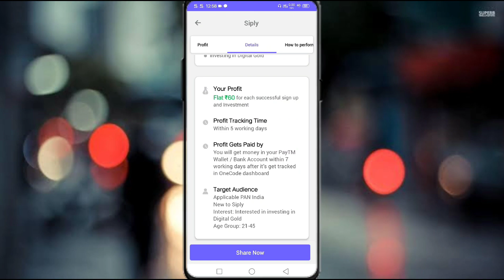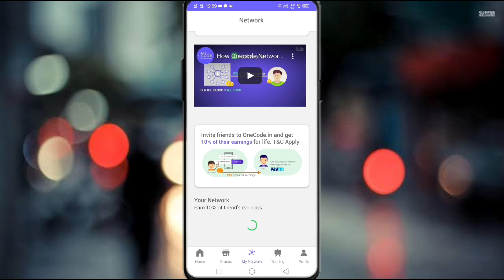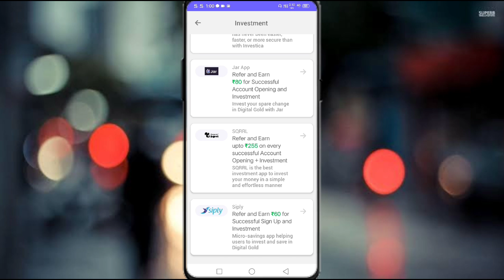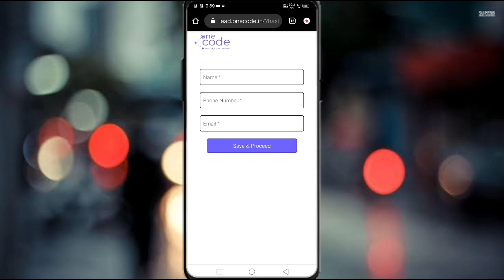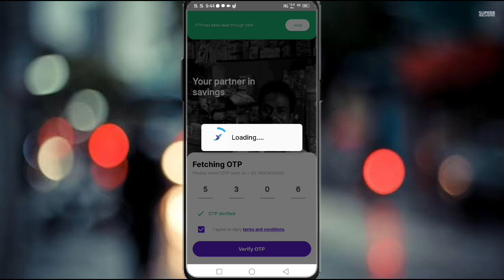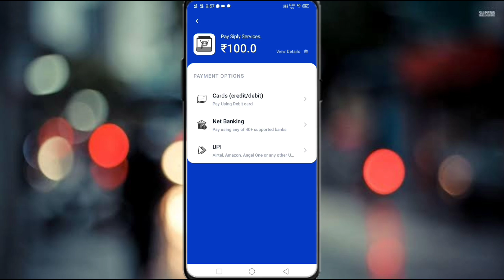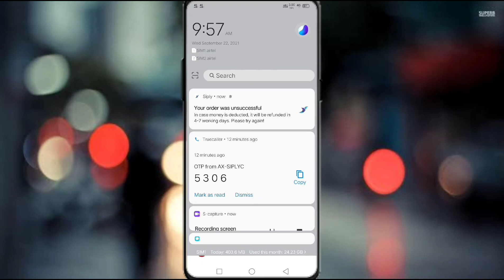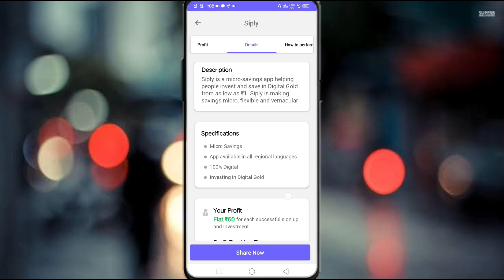Siply Refer and Earn Offer💥Earn Rs60/Number|New Refer and Earn Offer|Onecode Siply Offer|Online Earn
💥OneCode Refferal Code👇:-
One@Tekmantari

1.Mic Use